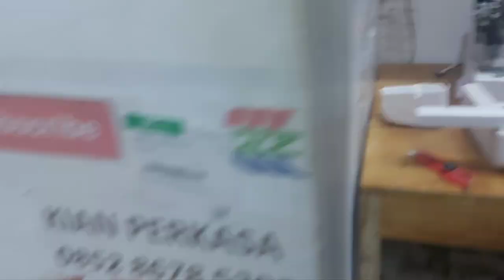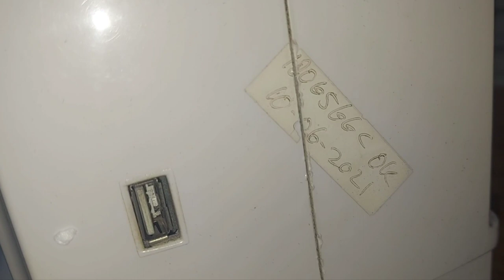pusat service mesin bordir di cianjur jawa barat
Mesin bordir blank dan seoci loncat terus kiriman dari cianjur jawa barat